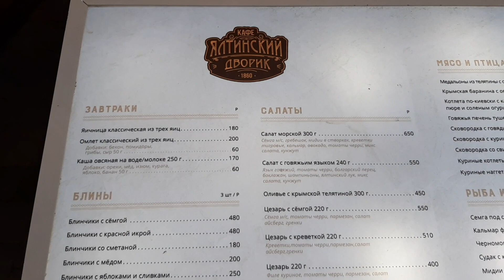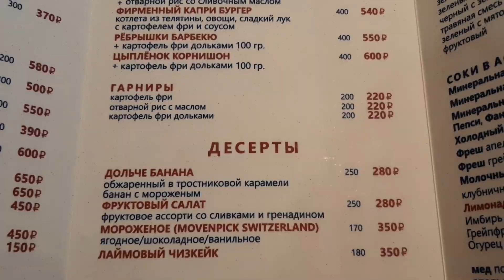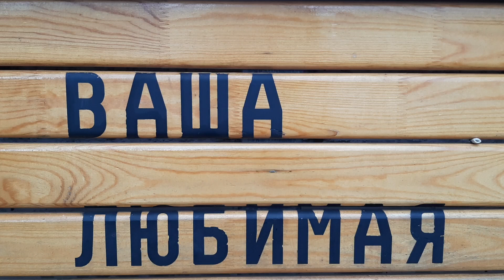У меня сегодня День рождения ЯЛТА 2023 ВЕСНА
Где и Как отмечаю)) События Ялта Крым #2023
 Всем сегодня желаю радости и любви!!!
Донат - по номеру карты рнкб 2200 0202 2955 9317 или можно отправить деньги (донат) любым удобным для Вас способом перейдя по ссылке (переходим по ссылке, вводим желаемую сумму и нажимаем "Отправить деньги", после чего выбираем удобный способ оплаты (карта, QIWI и т.д). Дело сделано! [Если возникла ошибка 503, просто перезагрузите страницу]